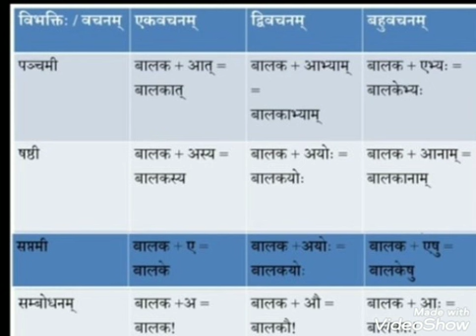"Class 7th Subject Sanskrit " by Godavari Mam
Online Classes Session 2020-21 New Session July Month "Class 7th Subject Sanskrit " by Godavari Mam